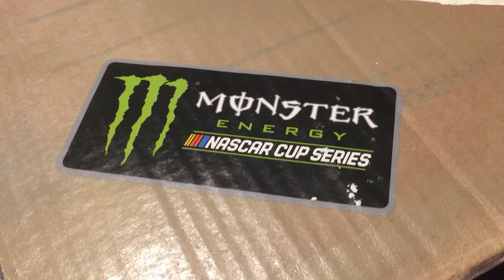Clayman watches imsa